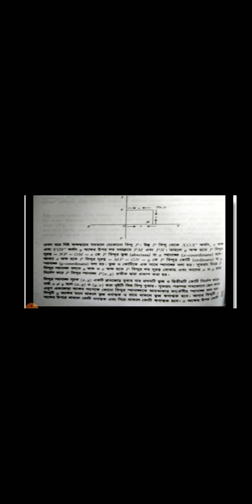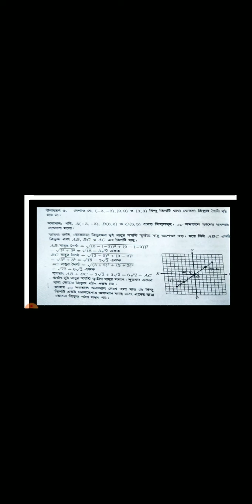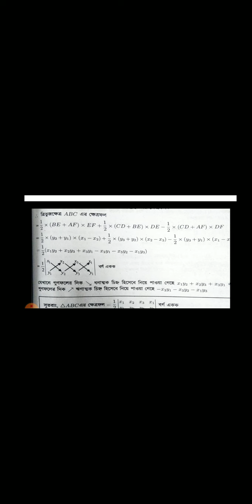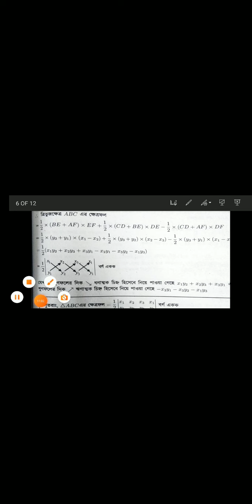দশম শ্রেণির উচ্চতর গণিত ক্লাস ১p p t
শ্রেণি: ১০ম
বিষয়:উচ্চতর গনিত
অধ্যায়:  (লেকচার-০১)
শিক্ষক: মো: সাখাওয়াত হোসেন, প্রভাষক( গনিত)